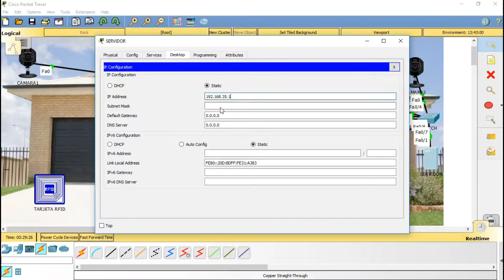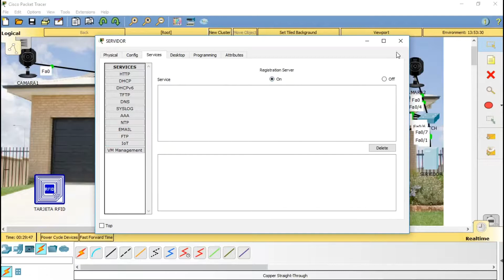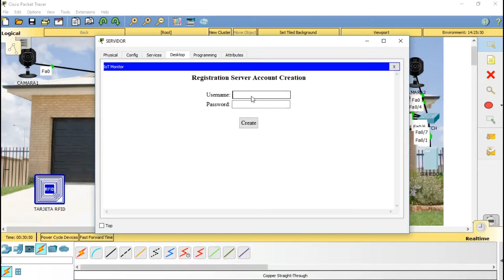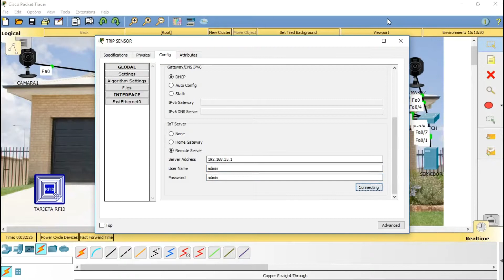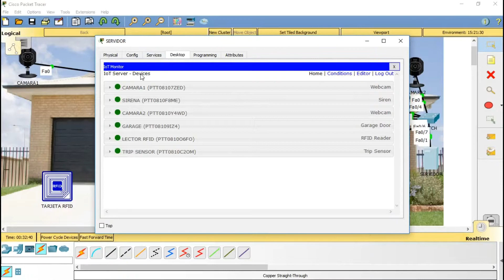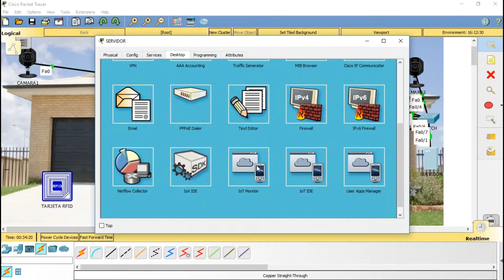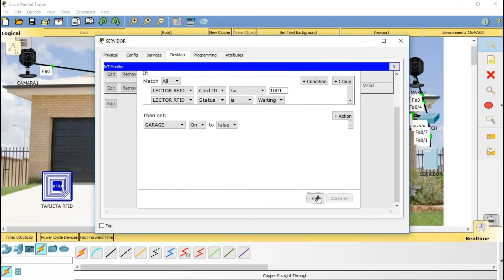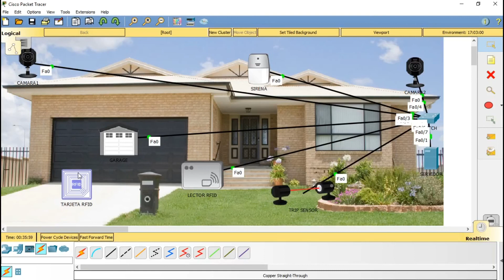C6.3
Using Cisco Packet Tracer in vocational education labs for home automation profession